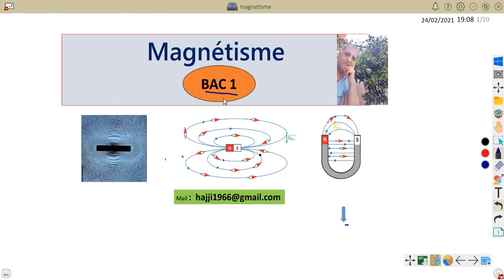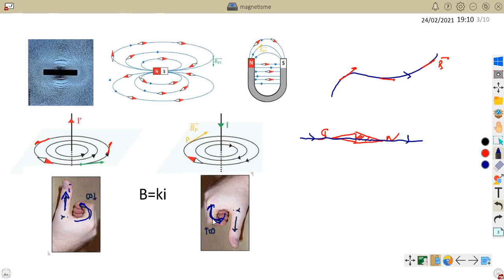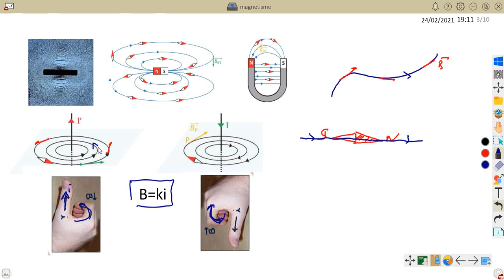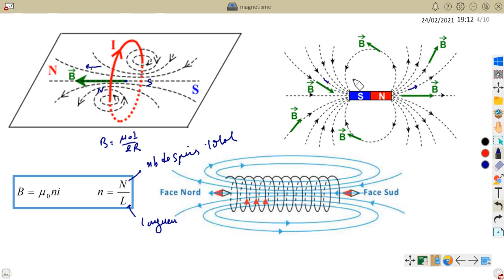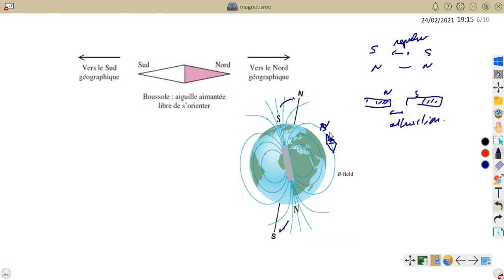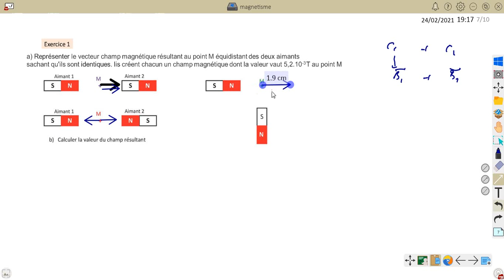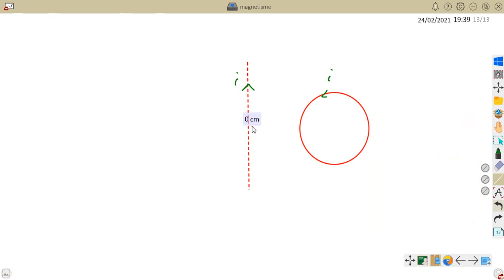Champ magnétique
resumé de cours et exercice de calcul de champ magnétique et de force de Laplace